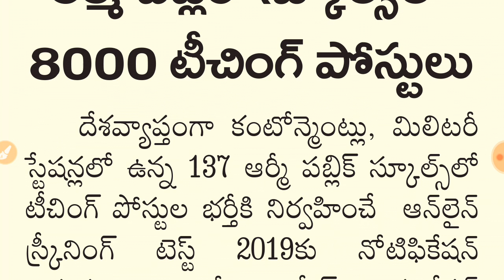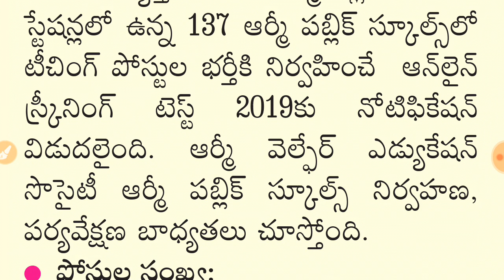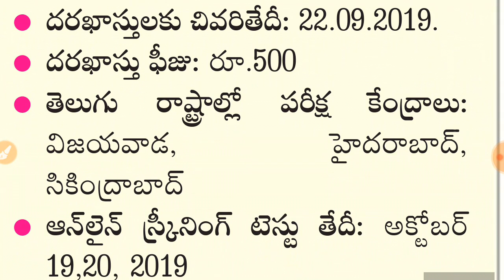8000 టీచింగ్ పోస్టులు / army public school teaching jobs / latest job notification